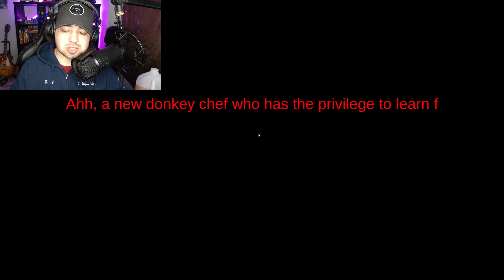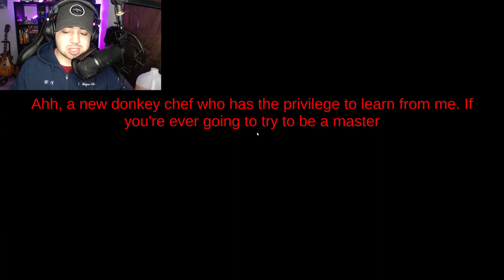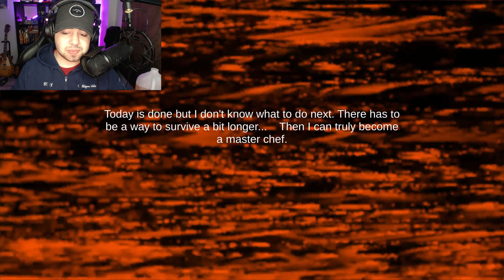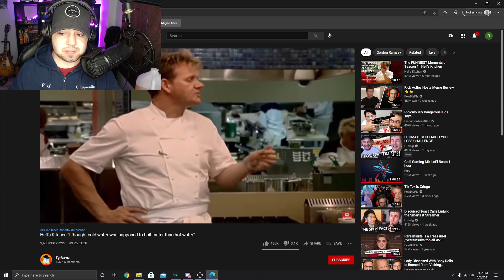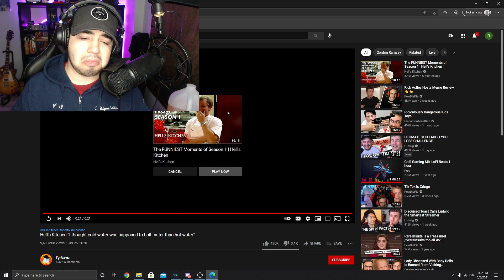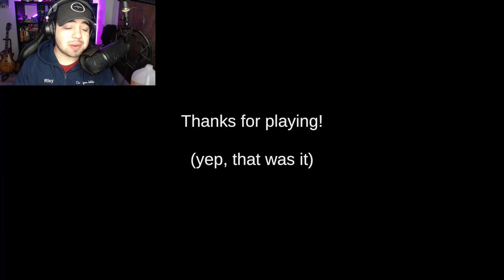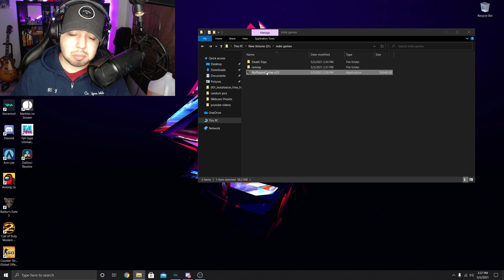YES CHEFF! | Some Scary Games - PT 3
Can never really go wrong with some spooky, weird, and fun Indi Horror games! If you want to check them out for yourself the link to all three is here-